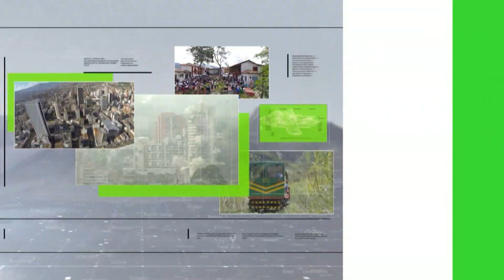Un muerto y dos accidentes en carreteras - Teleantioquia Noticias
Durante el puente festivo en los seis ejes viales del departamento falleció una persona y se registraron dos accidentes en estos corredores.